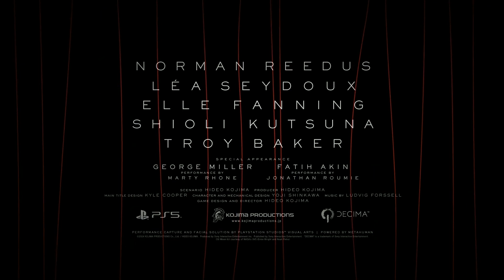Death Straiding 2 | Русский анонсирующий трейлер (Субтитры) | Игра 2024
Официальные русские трейлеры к фильмам, трейлеры к сериалам, трейлеры к мультфильмам и трейлеры к играм .
Отправляйтесь на вдохновляющую миссию по установлению человеческих связей за пределами UCA. Сэм со своими спутниками отправляется в новое путешествие, чтобы спасти человечество от вымирания. Присоединяйтесь к ним, пока они путешествуют по миру, где их подстерегают потусторонние враги, препятствия и навязчивый вопрос: стоило ли нам соединяться? Шаг за шагом легендарный создатель игр Хидео Кодзима вновь меняет мир.